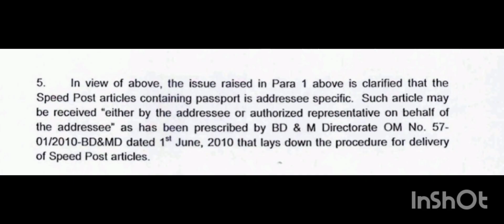Delivery of speed post articles containing passports ,Order copy